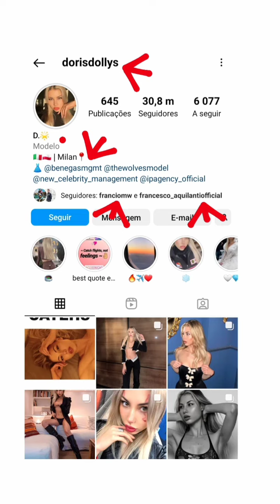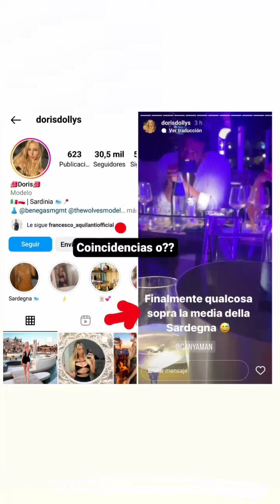CAN YAMAN CON DORIS DE PALO NIGHTGIRL NIGHTCLUB GIARDINI EDEN ROMA SARDEGNA ITALIA FUMARE BERE FOTOS